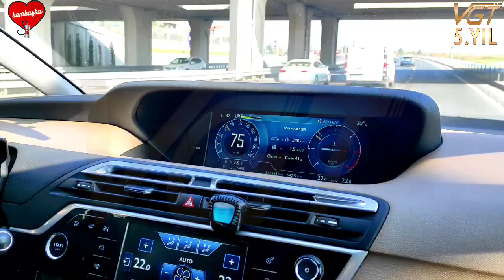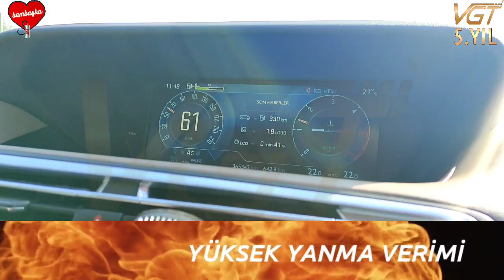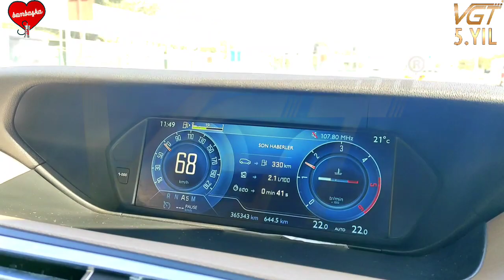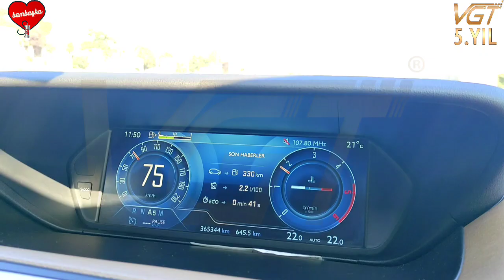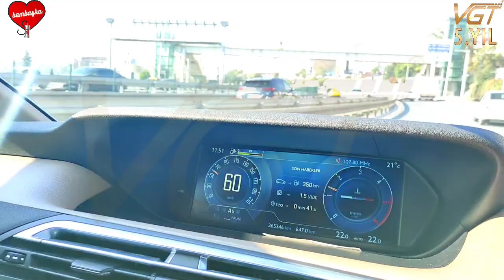Citroen C4 Picasso az yakıyor, VGT ile neden daha az yakmasın? Artan yakıt fiyatlarına çare VGT !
Değerli aile üyemiz Ömer Bey ile VGT'li Citroen C4 Picasso za

Keyifli seyirler...